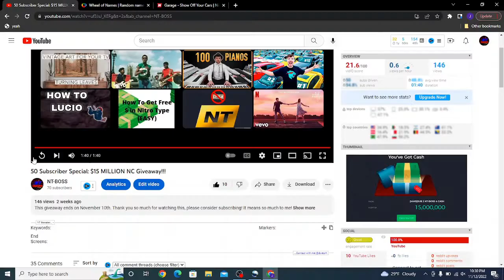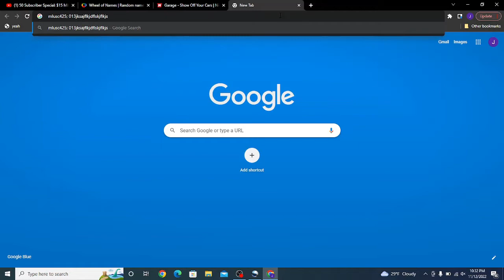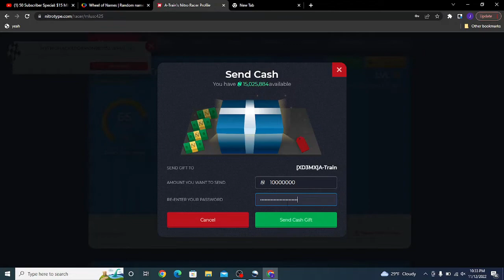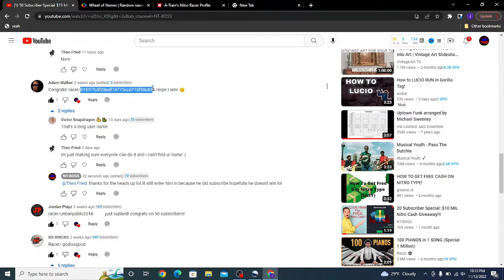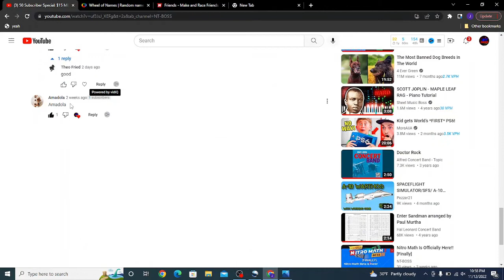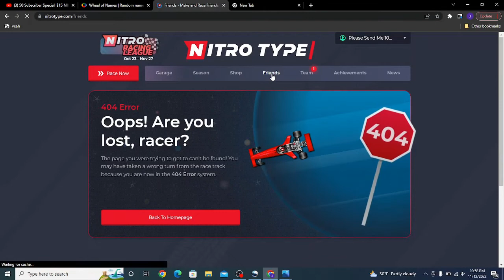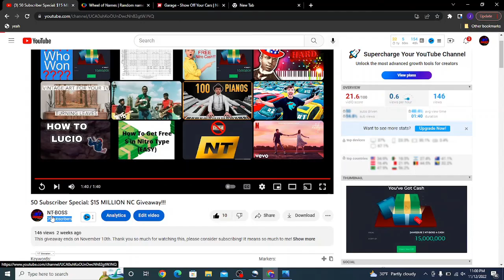15 Million Nitro Cash Giveaway Results!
Congratulations to the winners! Sorry the spinner is soooo loud lol you cant hear anything Im saying.